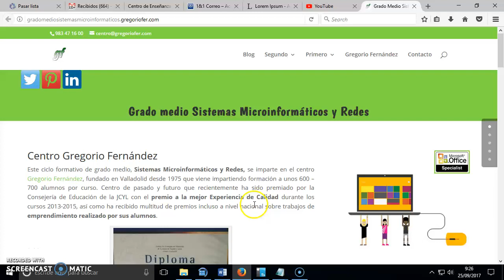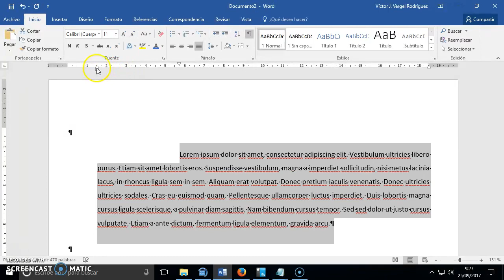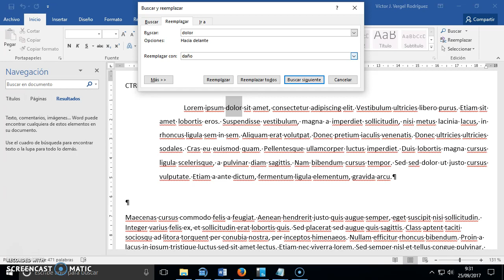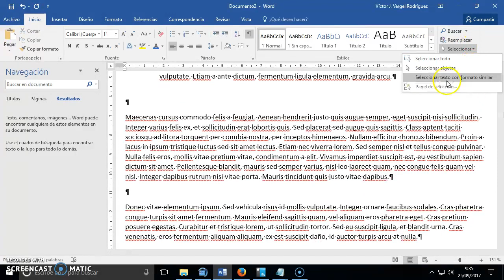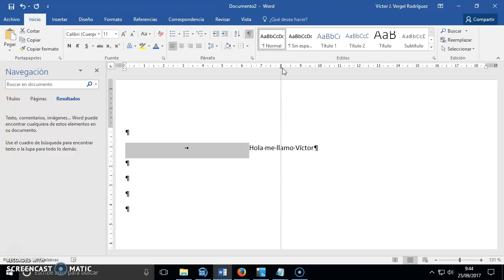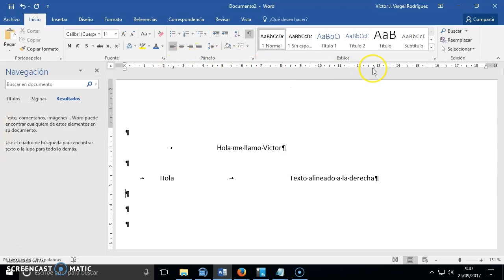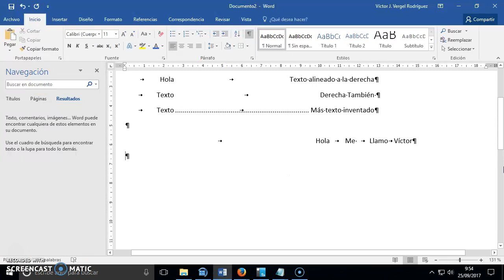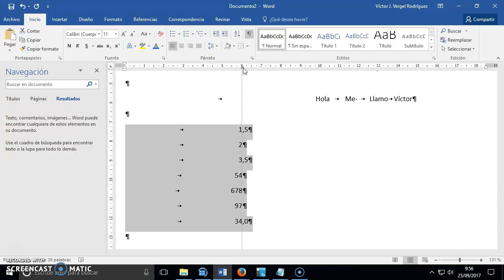04-Word-Repaso Párrafo/Sangría, Tabulaciones.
04- Ficha Inicio (Edición), Repaso Párrafo y Sangrías, Tabulaciones. Iniciando la semana con respaso a los dos primeros días y viendo opciones nuevas como tabulaciones en Word 2016